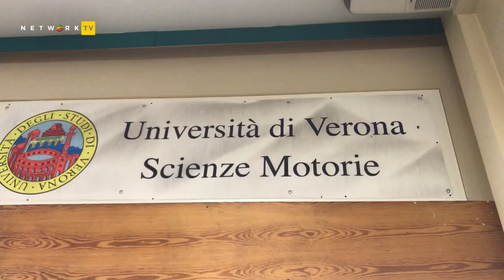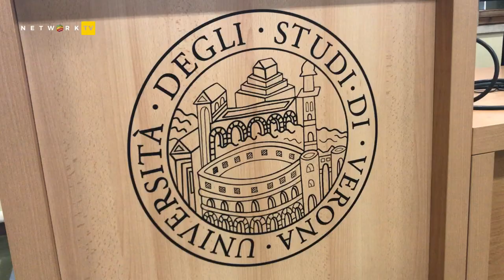La storia di Edoardo Leotta, maratoneta con il Parkinson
Era al convegno "Le buone pratiche nel Parkinson: evidenze scientifiche e percorsi esperienziali" dell'Università di Verona.